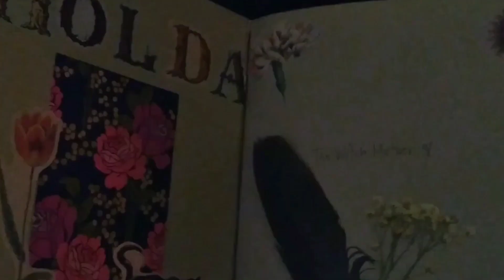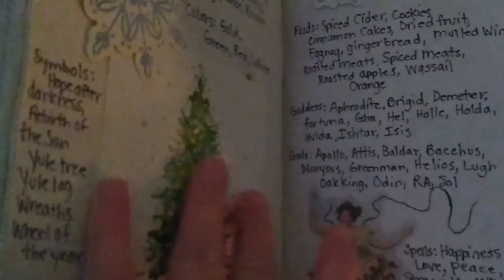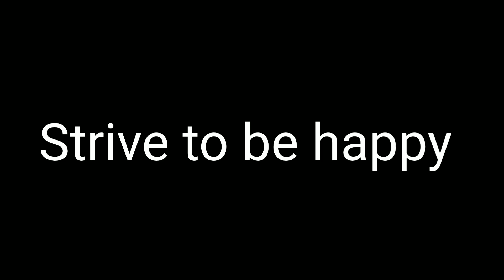Yule and My Dedication to Holda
Celebrating Yule and my Dedication to Holda

All of my videos are based on my experiences and opinions and in no way are they meant to teach. I use this platform to share my life's journey and my spiritual beliefs. Take what you find useful or interesting and leave the rest. Please be respectful of others in the comments and as always strive to be happy.